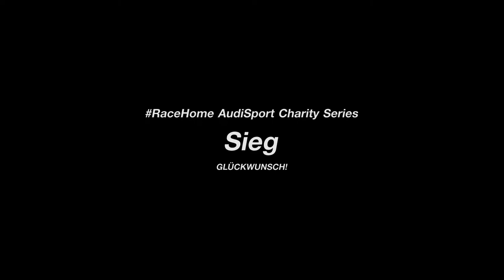RaceHome – Season 1 – Race 1 – Super Final Spa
Das erste Superfinale in der Geschichte der RCCO RaceHome Charity Racing Series war beste Werbung für SimRacing! Robin Frijns und Gastfahrer Alexis Chambon haben gezeigt, wie es geht.